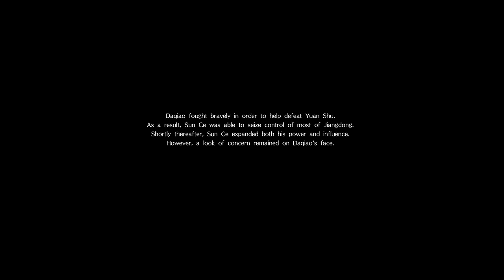Dynasty Warriors 9 Daqiao Playthrough Chapter 4 Part 1 LIVE COMMENTARY! DAQIAO ENDING?!?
REALLY... two levels and thats it!!! hahahah What a joke, but its all good I guess! But she is such a great character! I got her her epic weapon just in time! Here is the final part of my Dynasty Warriors 9 Daqiao Playthrough! She is a great character!